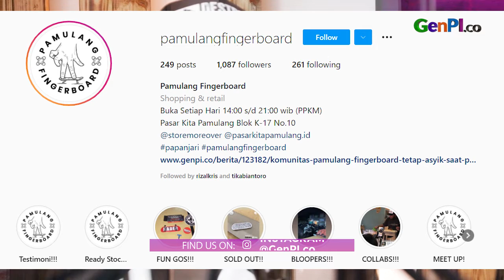Pamulang Fingerboard Beraksi, Pamer Trik Skateboard Pakai Jari | GenPIcast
Permainan fingerboard kondang di kalangan anak muda. Mengendalikan papan seluncur dengan jari memiliki tantangan tersendiri. Salah satunya Komunitas Pamulang Fingerboard. Komunitas ini semakin eksis di tengah pandemi covid-19 untuk mengisi waktu luang di rumah. Arena bermain yang dibutuhkan tak perlu luas membuat permainan fingerboard banyak diminati.

JANGAN LUPA INSTAL APLIKASI GENPI.CO :
APPSTORE:

BACA JUGA:

Gahar Habis, Motor Listrik Sport Karya UBL Mendarat di Mandalika